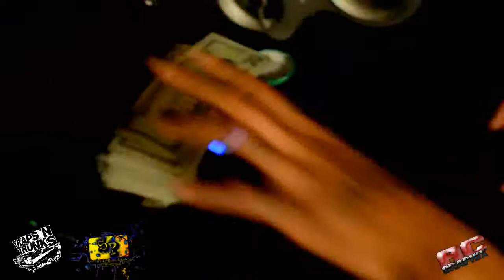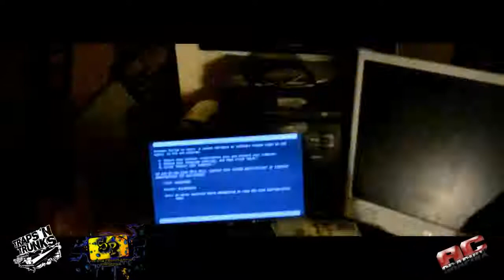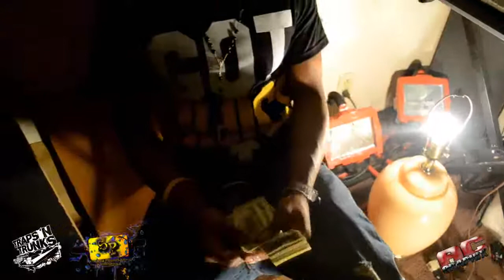JUICE ft. Mistaman lil Tone